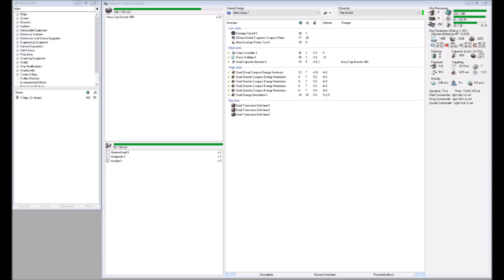Eve Online - The Neutralizer Algos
Play Eve for free. Signup using this link and get 250.000 skill points immediately!

Is Eve Online P2W ? Can you PVP in cheap ships?

A few corpmates due to lack of isk asked me if we can get good fights in cheap ships, so i came up with a cheap neutralizer algos fit and took it out for a test.

No links, no combat boosters, no implants.

Each algos is about 10 million ISK. The fun was priceless!
Fit and battle report at end of video.

Soundtracks :
00:00 TheFatRat - Xenogenesis
03:54 OLWIK - This Life
08:08 Spektrem - Shine
13:23 Wontolla - They're Only Here For Me
18:06 TheFatRat - Windfall
21:56 Alan Walker - Fade
26:20 OLWIK - Taking Over